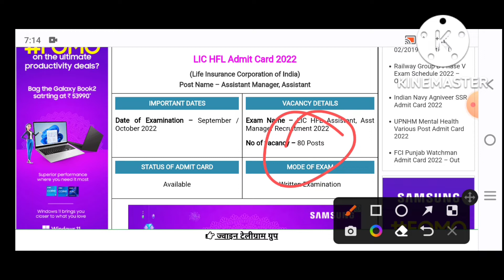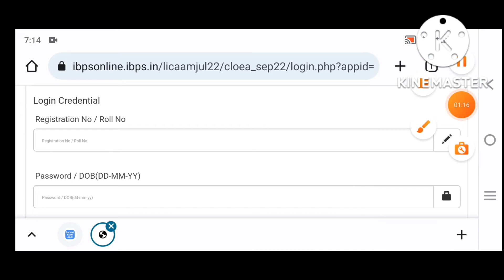LIC HFL ADMIT CARD 2022||LIC HFL admit card download kaise karen||LIC vecancy 2022